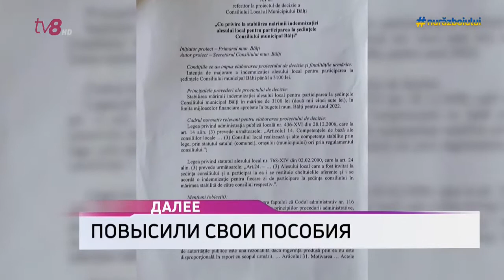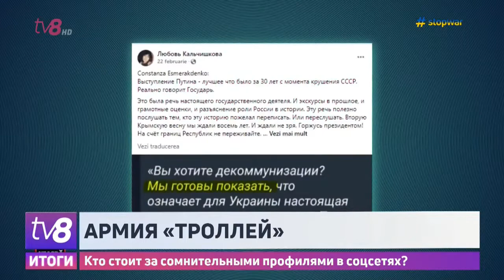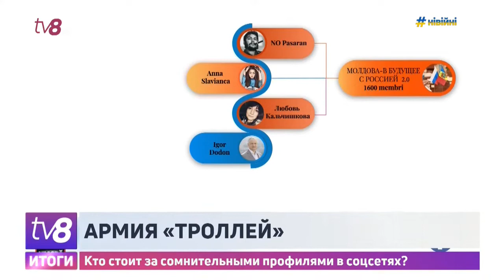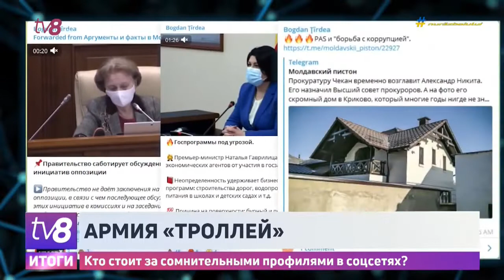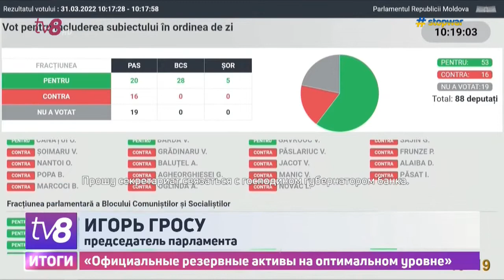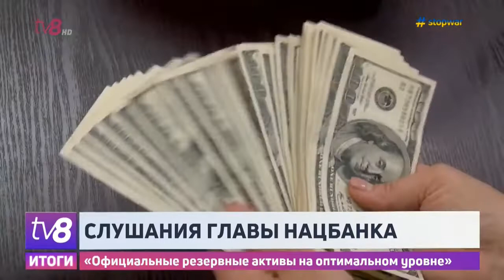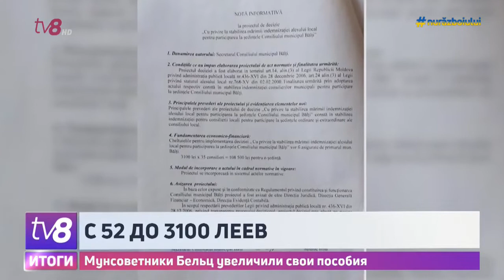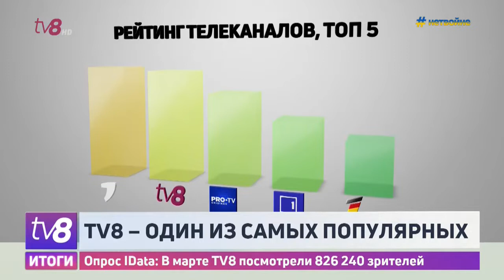Итоги Недели с Юлией Будеч / 02.04.2022